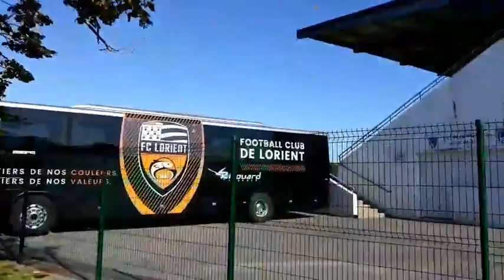FC Lorient/stade brestois match amical le 17/07/21